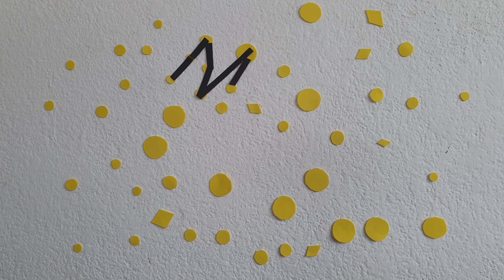¡Eureka! Aprende en casa | El campamento espacial de la tía Yoyo (CURIOSIDAD)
Bienvenidos al campamento espacial de sobrinos y tía. ¡Vamos a hacer dibujos en el cielo y a nombrar nuestras propias constelaciones!

Puedes utilizar este clip en clases o en casa para propiciar conversaciones, actividades, juegos y creaciones. Conoce y comparte la Guía de Uso para seguir aprendiendo:

Te dejamos el link para que mires las guías educativas, ¡encontrarás sugerencias de uso para incorporar en tus clases!